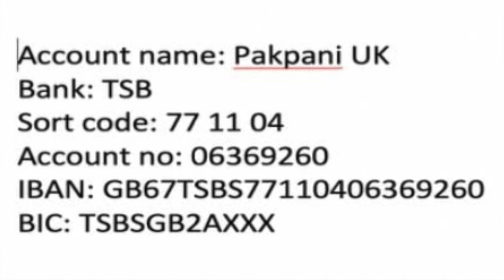FIRE VICTIMS NEED HELP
A FIRE DESTROYED THE WHOLE VILLAGE IN THARPARKAR SINDH PAKISTAN